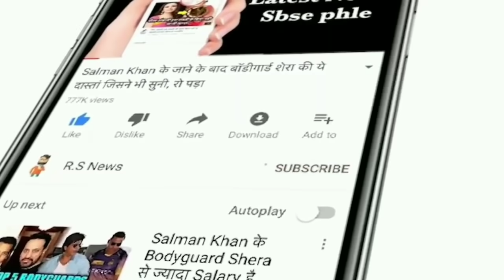IND W vs NZ W ICC Women's World Cup Match Full Highlights: India vs New Zealand Highlight | Rohit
ABOUT CRICKET NEWS: In the ICC Women's World Cup 2022, the Indian women's team had to face defeat against New Zealand in their second league match. Earlier, the Indian team had made a great start in the tournament by defeating Pakistan, but in the second match, the Kiwi team defeated it. In this match, New Zealand scored 260 runs for 9 wickets in 50 overs and gave India a target of 261 runs to win. In response, the Indian team led by Mithali Raj was bowled out for 198 in 46.4 overs and lost by 62 runs. Harmanpreet Kaur played an innings of 71 runs for India, but she could not take the team to victory.

India had got a target of 261 runs to win, where this team could not reach. Yashika Bhatia scored 28 runs for India, while Smriti Mandhana was dismissed for 6 runs while Deepti Sharma scored 5 runs. Captain Mithali Raj tried well, but she lost her wicket for 31 runs, while Harmanpreet Kaur fought fiercely and played an innings of 71 runs. Richa Ghosh could not even open her account, while Sneh Rana and Pooja Vastrakar, who played half-century against Pakistan, scored 18 runs and 6 runs. While Jhulan Goswami scored 15 runs, Meghna Singh played an unbeaten innings of 12 runs. Rajeshwari Gaikwad could not open her account.

Indian Women's Team Playing XI: Smriti Mandhana, Yastika Bhatia, Deepti Sharma, Mithali Raj (Captain), Harmanpreet Kaur, Richa Ghosh (WK), Sneh Rana, Pooja Vastrakar, Jhulan Goswami, Meghna Singh, Rajeshwari Gaikwad.